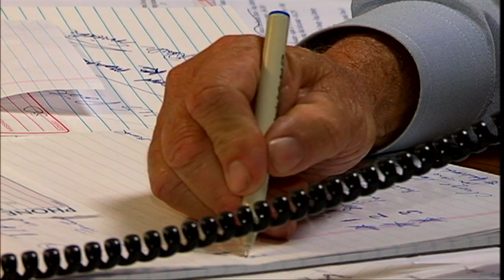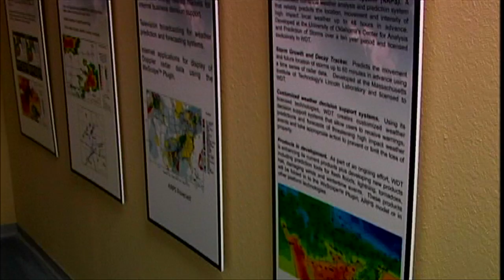Weather Business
Norman Economic Development Coalition Executive Director Don Wood says the combination of Oklahoma University's meteorology school and severe storms lab make Norman very appealing. Impact of the weather industry statewide estimates 1,000 weather-related employees and six internationally linked companies across the state.